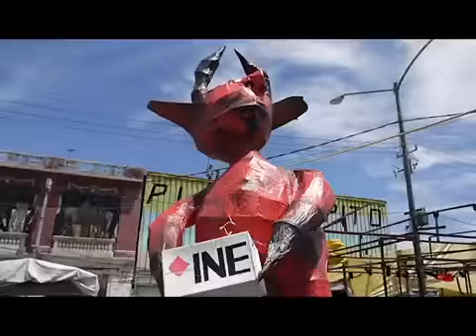Celebran Tradicional Quema de Judas en el Barrio de Tepito, Judas(INE)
La Tranza Tepito El Colectivo Los Olvidados de Tepito enjuiciaron y quemaron al Judas, en este Sábado de Gloria representó al Instituto Nacional.

En la tradcional quema de judas en la Ciudad de México se observaron figuras como Donald Trump, Vladimir Putin, entre otros. 16 de abril 2017 Para más información entra: .

Quema de los judas .Festividad.

Con la quema de Judas termina las celebraciones de la Semana or en Iztapalapa. 06 de abril 2017 Te recomendamos el siguiente video: Elton John pide boicotear a Dolce vesves Gabbana.